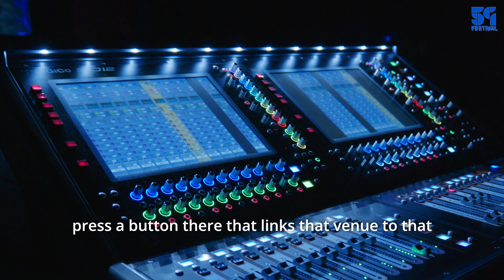5G Festival November 2021 Trial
5G Festival hits new milestone with live audience trial

The partners behind 5G Festival have completed a successful trial with a live, public audience as it prepares for the showcase event in 2022.

The collaboration of nine organisations is led by Digital Catapult, and brings together Audiotonix, Brighton Dome & Brighton Festival, LiveFrom, Mativision, Metropolis Studios, Sonosphere, Virgin Media O2, and Warner Music Group.

The trial focused on testing the remaining key technical barriers of audio and video latency (delay) with performances of original music from experienced session musicians J. Appiah, Mitch Jones, Henry Guy and Smiley Wade, playing in Brighton Dome’s Concert Hall (vocals and keyboard), and Band Room (bass), and Metropolis Studios, 60 miles away in London (drums).

Testing critical aspects of the 5G and immersive technology (mixed reality multiple visual streams and spatial audio) 5G Festival will deliver a world-first music collaboration platform and experience for artists, audiences and venues.

For the first time in this project, a live audience was invited to participate to offer valuable feedback and insight on the audience experience that will be used to inform the world’s first 5G powered hybrid immersive festival experience in March 2022.